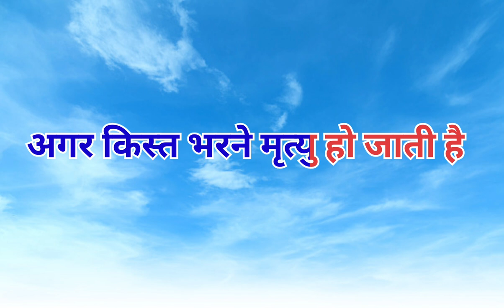Bajaj Allianz Life AWG Assuer Income Plan | Bajaj Allianz Life New Plan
NOTE मेरे चैनल पर यह एक सामान्य सूचना सेवा है और किसी भी विशेष या निषिद्ध उपयोग के लिए नहीं है। हमारी जानकारी की सत्यापन के लिए स्वयं जाँच करें और आवश्यकता होने पर विशेषज्ञ से सलाह लें। में किसी भी प्रकार का दावा नही करता हूं।

अपने बच्चों की शादी के लिए अपने बच्चों की शादी के लिए सुकन्या समृद्धि योजना जैसा बजाज अलायंस लाइफ इंश्योरेंस का गारंटीड इनकम प्लान है अपनी बेटी की एज के अनुसार हम पॉलिसी की पेमेंट टाइम और पॉलिसी टाइम सुन सकते हैं
बैंक में एफडी भी आप करवा सकते हो लेकिन उसमें आपको इंश्योरेंस नहीं मिलता है लाइफ इंश्योरेंस कंपनी एसबीआई बजाज अलायंस टाटा एआईए आईसीआईसीआई एचडीएफसी पीएनबी मेटलाइफ सभी में इस तरह के सुकन्या समृद्धि योजना और गारंटीड प्लान लाइफ इंश्योरेंस पॉलिसी के चलते हैं

बजाज लाइट का यह गारंटीड प्लान है इसमें मेच्योरिटी बेनिफिट भी मिलता है मेच्योरिटी पर जो भी अमाउंट मिलती है वह टैक्स फ्री होती है तो जब भी गारंटीड प्लान अपने बच्चों के लिए या फ्यूचर बनाने के लिए अगर आप लेते हो तो बजा जलाइज का बहुत ही बढ़ियाAssure income plan haiइनकम प्लान है
जाAwg ke accute income me  के जप्लान में एक लाख 12 साल भरने पर 15 ve sal se apke har sal 140000आपको 30 sal tak milege age policy holyki dath ho jati hai to nomini ko ye amount ase hi 30 sal tak milti rhegi or polidy time pura hone par 12  lakhor milege बीच में साल गारंटीड मिलते हैं
बजाज अलायंस जिया जी के गारंटीड प्लान में ₹50000 प्रति साल 12 साल बनने पर आपक

Bajaj Allianz Life Insurance ke plan ki pdf ke liye Apna WhatsApp number drop kro

Bajaj Allianz Life insurance second Income Plan
Bajaj Allianz Life beat pention plan

Bajaj Allianz Life insurance Incam assure plan details
Bajaj Allianz Life insurance Ulip plan
ulip Life insurance policy kya hai
Bajaj Allianz Life insurance Bajaj Allianz Life insurance company details
Bajaj Allianz Life beat plan
Bajaj Allianz Life insurance Elite assure plan details in Hindi
Bajaj Allianz Life best trem plam
Bajaj Allianz Life insurance Clem settlement ratio kya hai.